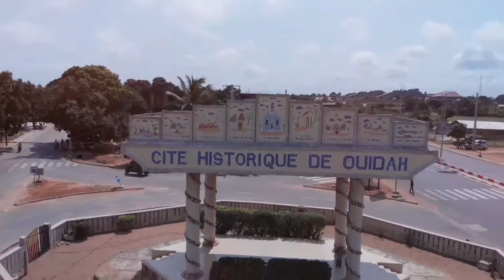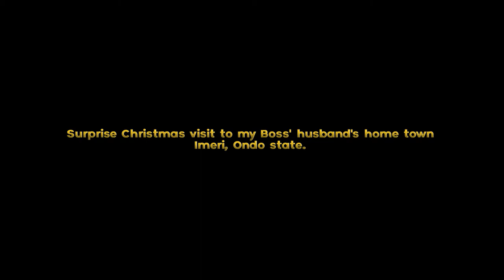SURPRISE CHRISTMAS VISIT TO IMERI, ONDO STATE